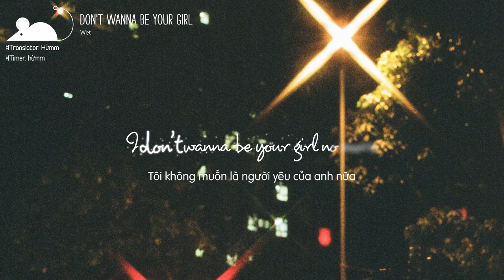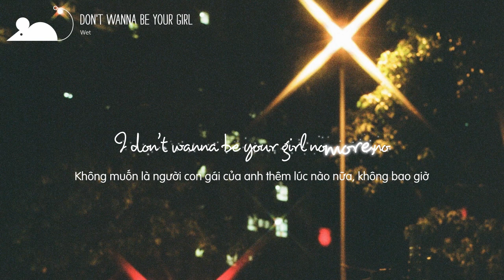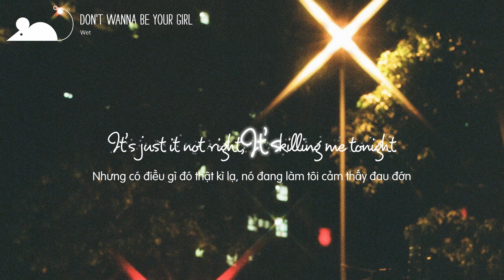[Vietsub+Lyrics] Wet - Don't Wanna Be Your Girl